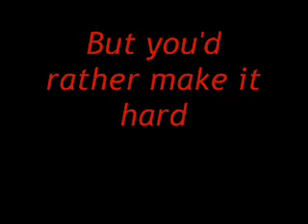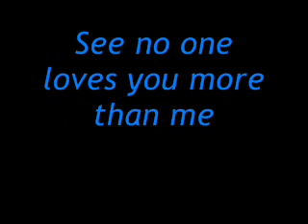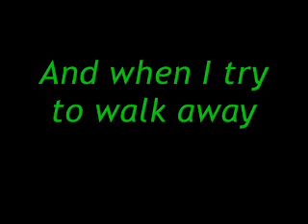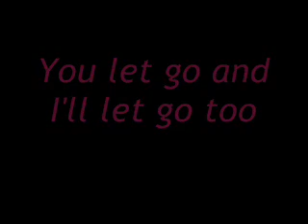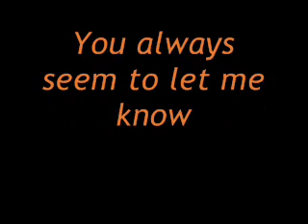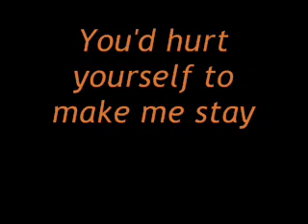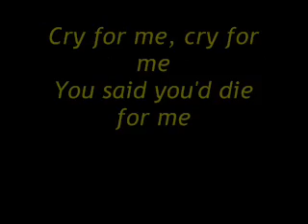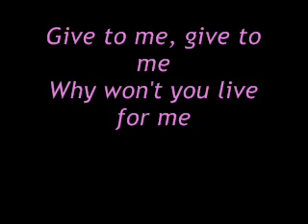Ex-factor with Lyrics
Lauren Hill Ex-Factor with Lyrics